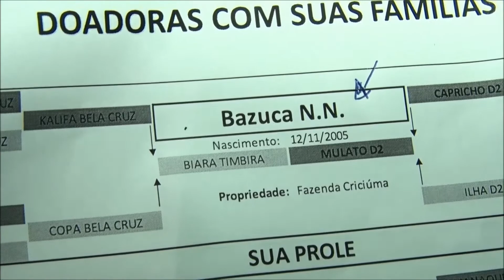Noite do Cavalo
O Haras Criciúma reúne, pela quarta vez, os criadores para uma noite do cavalo em Juiz de Fora, região da Zona da Mata de minas. O evento está se tornando uma tradição.